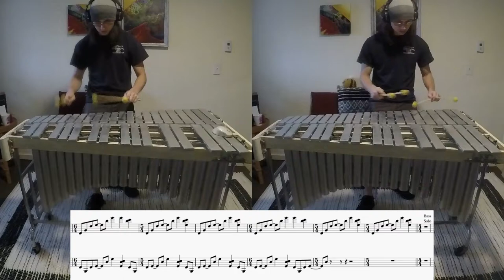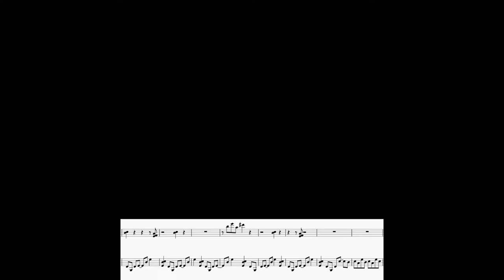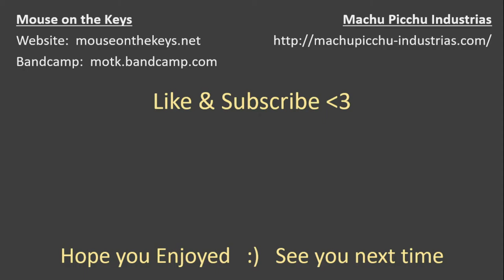Mouse on the Keys - "Unflexible Grids" - Vibraphone Cover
Dual vibes cover of "Unflexible Grids" by Mouse On The Keys, playing both piano parts with scrolling sheet music to accompany the playthrough.

"Unflexible Grids" is 6th song on the 2009 album "An Anxious Object", described to be "a sonic representation of Tokyo," by post-rock drum/keyboard/keyboard trio Mouse on the Keys from Tokyo, Japan. This song draws heavy from other minimalist artists such as Steve Reich.

All parts were transcribed by ear by listening to the original track over and over at slow speeds. Music was written using MuseScore software. The process of picking a song, transcribing by ear, practicing, filming, & editing takes a lot of time, and then add on being in grad school for physics (not even music)...

I won't flood your subscriptions tab and you'll have a good chance of seeing when I do upload :) You can always change your mind later, AND it's the best price! Free! :D

0:00 Grid
0:51 Bass Solo (tacet)
1:09 Groove + Solo
2:01 Ostinato Returns
2:22 4/4 Jam
2:58 Ending Ostinato & Resolve